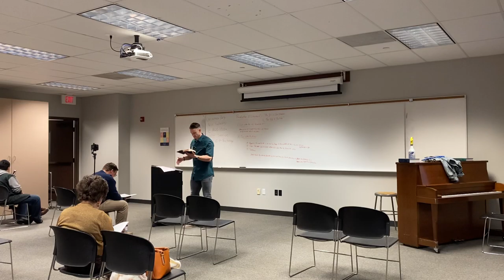Adult Bible Study Teaching- The Way- Second Baptist Church- Woodway- Houston, TX. Revelation 21.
The Story of Heaven. Teaching on Revelation 21. Taught at Second Baptist Church at our Woodway Campus in The Way Bible Study class.